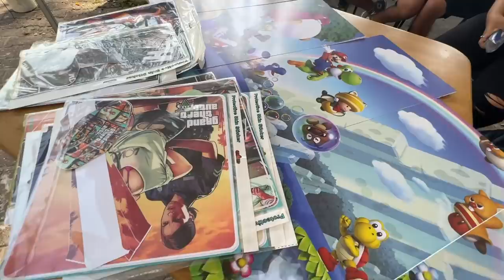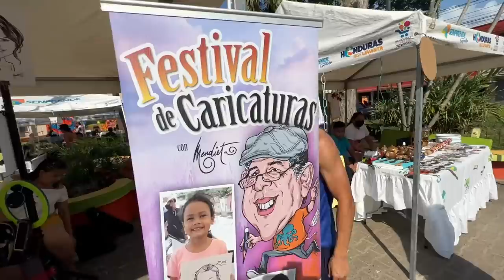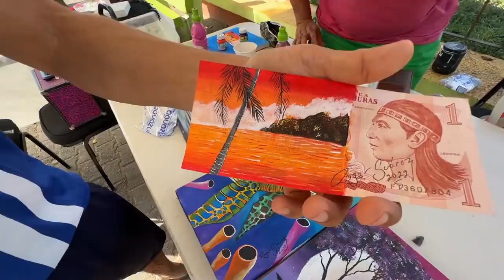Así son los emprendedores de Honduras que luchan por sus familias | Tela, Semana Santa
Visito una feria de pequeños negocios en Tela, Honduras, durante la Semana Santa. Conozco a emprendedores que trabajan arduamente para vender comida callejera, bocadillos hondureños, bebidas, ropa, joyas, arte, vinos exóticos, guiffiti, recuerdos japoneses y más! Juntos, aprendamos de las historias de los emprendedores hondureños  y apoyemos sus esperanzas y sueños de un futuro mejor para sus familias.